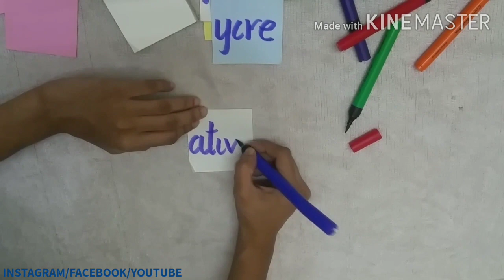Best Explosion Box | Explosion box with your favorite place inside | simplycreative26 | #56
Hey there!
Gift this amazing explosion box to your friends/family which has their favorite place inside!!
It can be customized into any theme or colour combination!

To know more about this video or about the on going sales and offers, check us out on the following links!!!